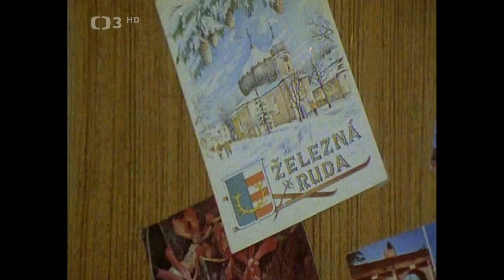Táta k příštím Vánocům - rodinný film CS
ČT3 – Táta k příštím Vánocům.mkv